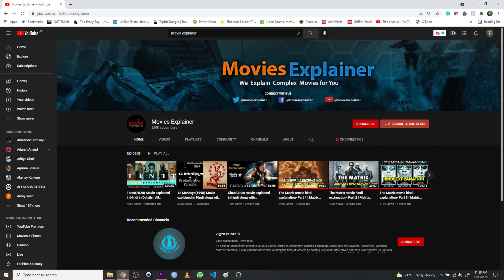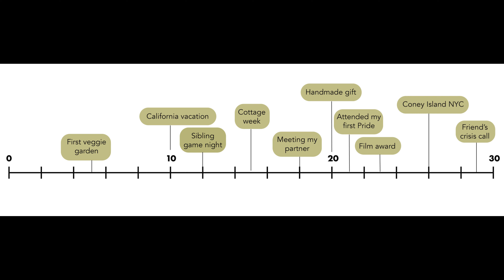Chammach Pe Charcha : THE MATRIX 4K (Upscaled)